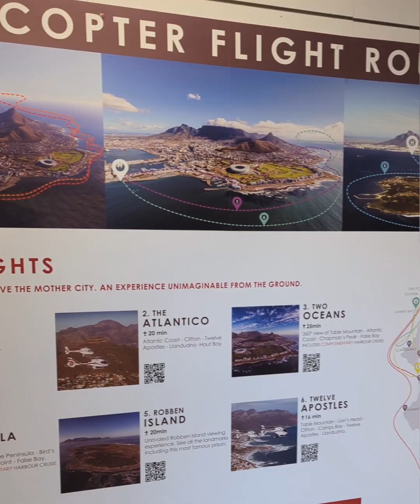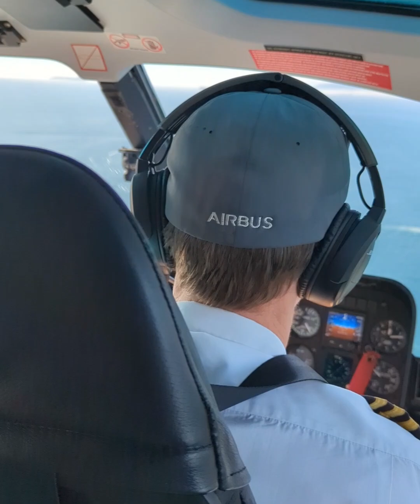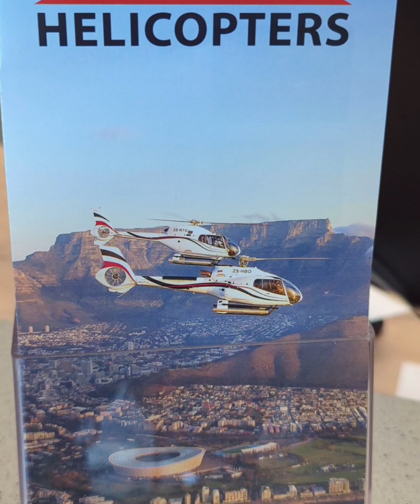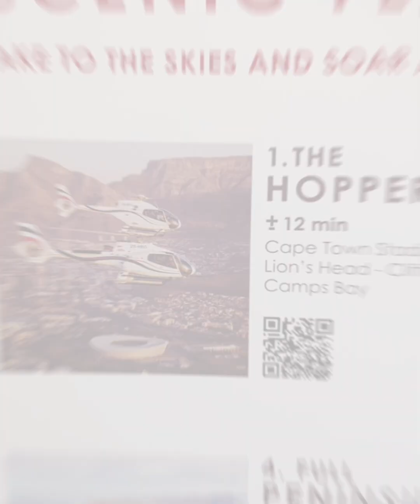Ge Découvre - Cape Town Helicopters - Tour d'Hélicoptère - Excursion - Voyage - Afrique du Sud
Voici la compagnie Cape Town Helicopters située au 36 E Pier Road au Victoria & Alfred waterfront à Cape Town en Afrique du Sud.

Cape Town Helicopters offre une expérience inoubliable pour découvrir la beauté spectaculaire de la ville et ses environs. Ouvert à tous les jours de 8 à 18h, cependant la température doit être au rendez-vous pour pouvoir décoller. Le personnel est professionnel et accueillant, ce qui rend l’embarquement et le décollage agréables. Les vues depuis les airs sont à couper le souffle : la montagne de la Table aux plages de la côte atlantique avec camp's bay, chaque vol révèle des paysages à couper le souffle.

Notre pilote Ryan partageait des commentaires intéressants tout au long du trajet, ajoutant une dimension informative à l’expérience. Ce qui a rendu ma première expérience d'hélicoptère fantastique!

Les différents forfaits permettent de choisir la durée et les sites à survoler, ce qui est idéal pour personnaliser votre aventure. Grâce à la City Pass premium, nous avions le droit à une "super" excursion et nous avons choisi celle-ci. Le coût d'avoir pris le package premium représentait 114$ de plus. Et nous avions un tour d'hélicoptère de 12 minutes.

En résumé, Cape Town Helicopters est un choix fantastique pour ceux qui veulent vivre la ville sous un angle nouveau. C’est une activité à ne pas manquer lors d'une visite à Cape Town.

Bon vol!

Ge Découvre 😁